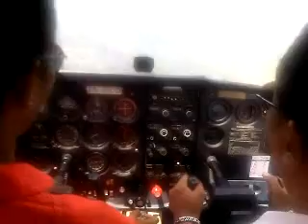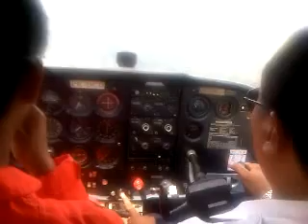Learn to fly Cessna 172 Deraya Flying School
Pre solo November 2010.
Landing RW 26 Adi Sumarmo airport,Solo
Rio with Capt Antonius